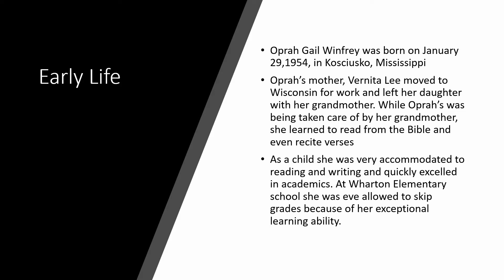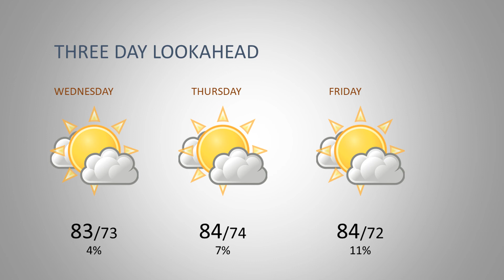Knightline News 2021-03-23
Morning announcements for Tuesday, March 23, 2021 at Jose Marti MAST 6-12 Academy.

Women's History Month Profile: Oprah Winfrey

National Puppy Day package